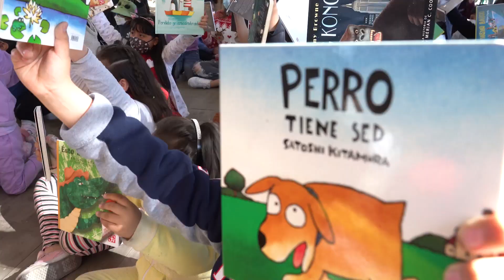Año Nuevo, libro nuevo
Hoy inició la entrega de libros del @FondodeCulturaEconomicaFCE a niñas y niños de la Ciudad de México, como parte del programa AñoNuevoLibroNuevo.

La lectura es una ventana a la imaginación.